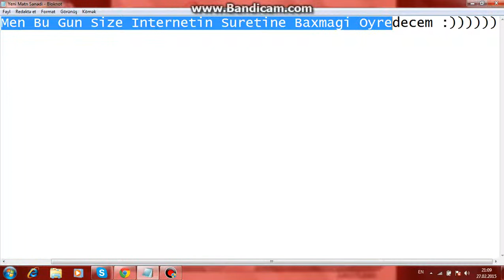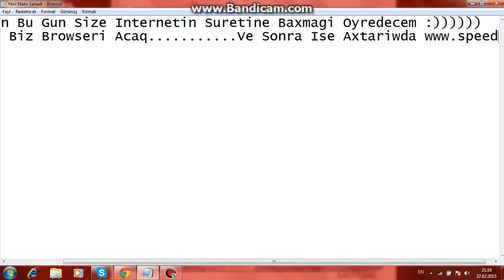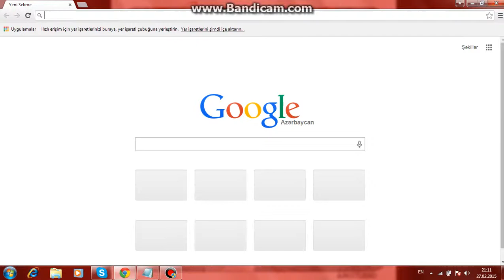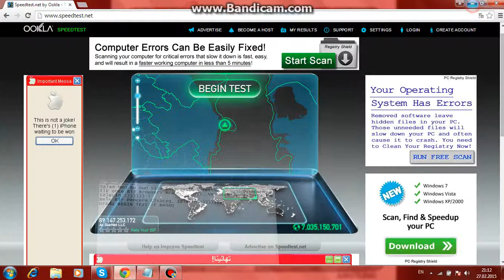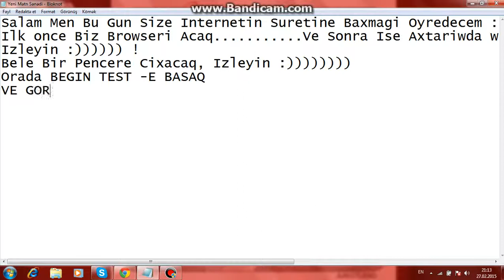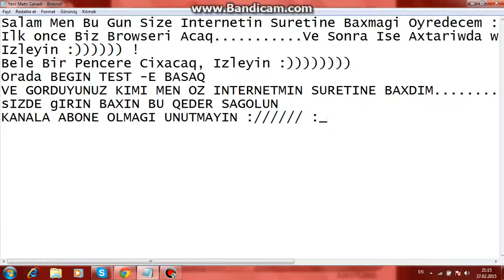Internetin Suretine Baxmaq (Full HD)